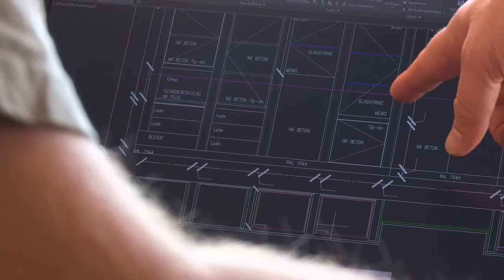Roku Tischlerei - Ihr Spezialist für exklusives Wohnen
Herzlich willkommen bei der ROKU Tischlerei GmbH aus Loipersbach. Als Spezialist für das kreative Arbeiten mit Holz bieten wir Kunden aus Wien, Niederösterreich und dem Burgenland ein passendes Konzept zu ihrer eigenen Vision. Da alles aus eigener Fertigung kommt, können wir als Tischler individuell auf Ihre Wünsche und Vorstellungen eingehen und schaffen dadurch ein Ergebnis aus Design und Funktionalität.